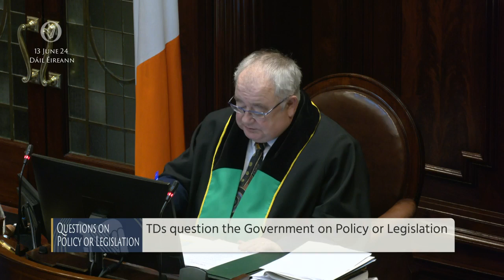Deputy Mattie McGrath- speech from 13 Jun 2024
Questions on Policy or Legislation